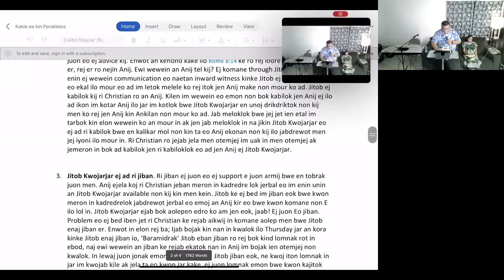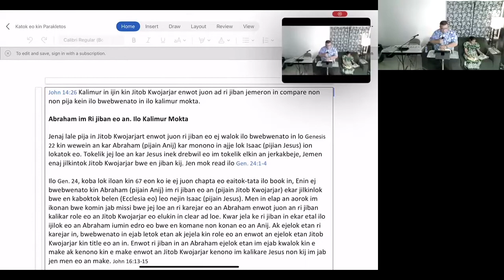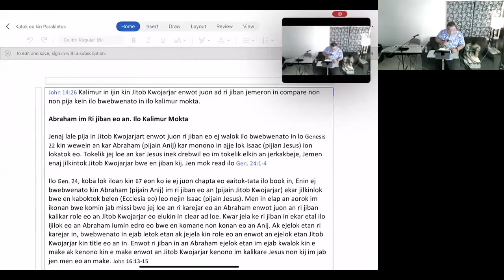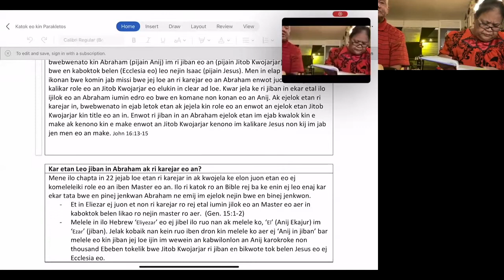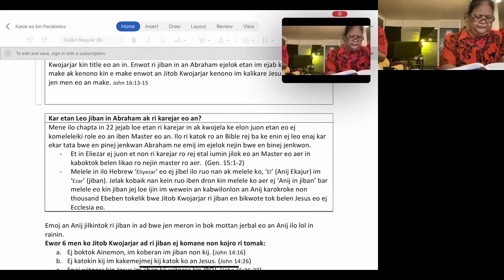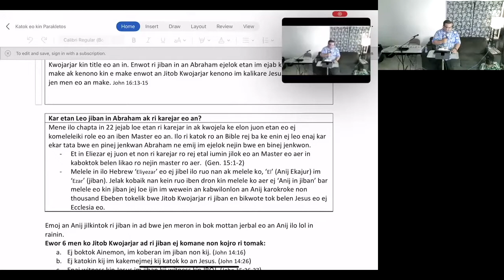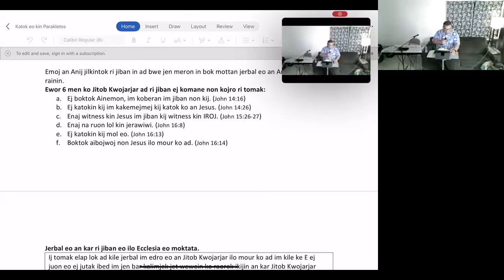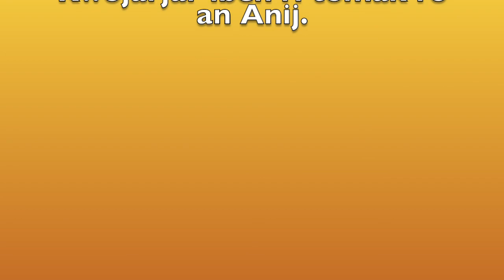Part 2: Jitob Kwojarar im ri tomak eo.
Wednesday katok Bible ilo Revival Full Gospel Church